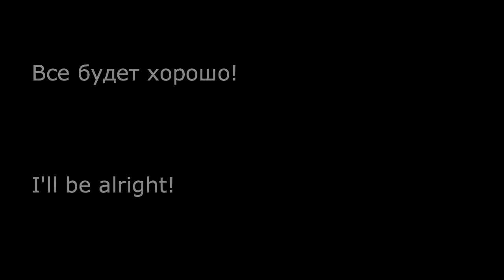Самый холодный день в Санкт-Петербурге, Россия - 2017 г.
Моя поездка на работу.